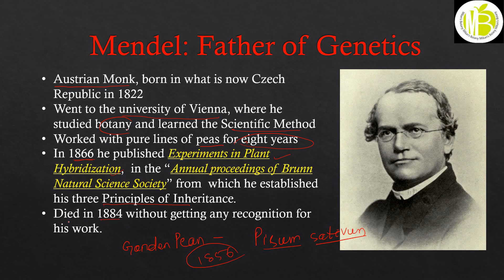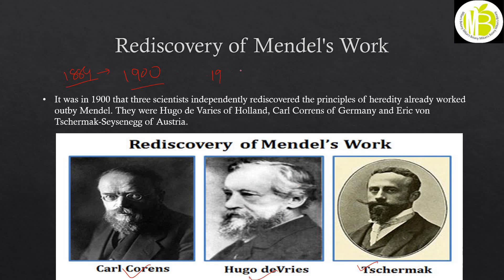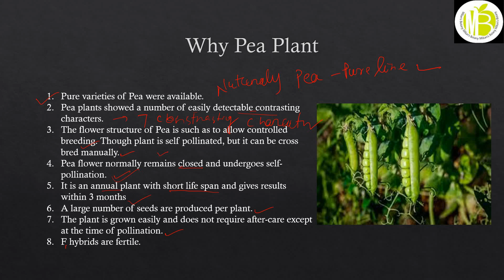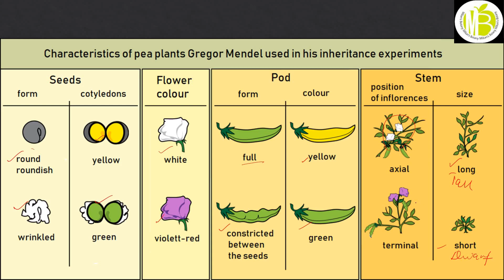why pea plant/mendel'swork/unit-1/part-2/3rd semester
why mendel choose pea plant for his experiment. Rediscovery of Mendel's work by Carls correns, Teschmarks, Hugo  De varies in 1900. Reason for non recognition of mendels work.